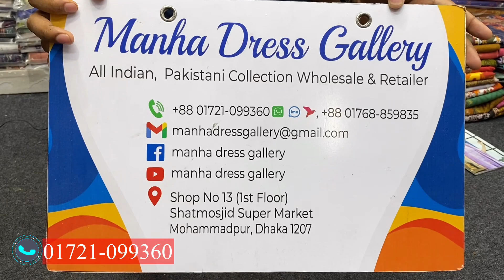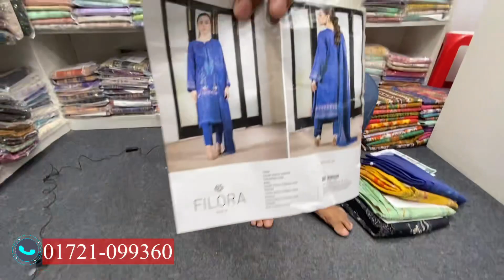Filora by Gulljee Vol 1 Cotton Three Piece | Filora by Gulljee 2023